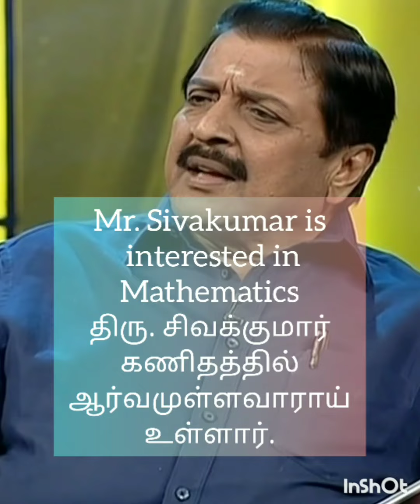Sivakumar & Pepsi Uma|Pepsiuma|Spoken English Through Tamil